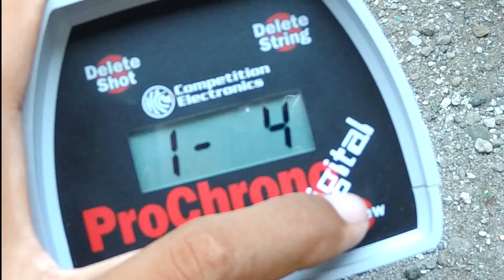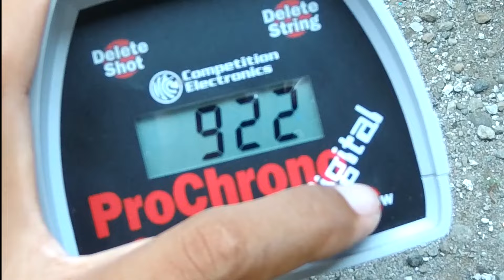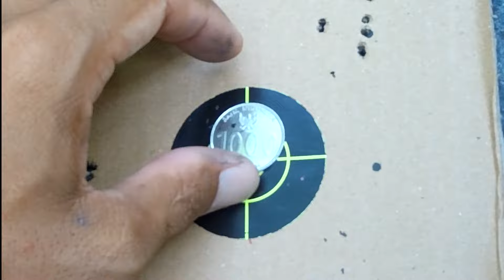SAYA PERLIHATKAN PROSES PENCARIAN AKURASI UNIT PENDEK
W.A ADMIN 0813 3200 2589

💥 *PERMEN LEDAK SLUG SWAGED PRODUK HSS MOLDING* 💥

ISI PER KALENG 250PCS
ORDERAN MASUK DIATAS JAM 11.00 IKUT PENGIRIMAN HARI BERIKUTNYA

💥 *PERMEN LEDAK 10*
Diameter rok 4.50 MODEL K.O
Spesial longrange
Hollow 2.00
( berat rata - rata 10 grain )
Harga 100.000 per kaleng

💥 *PERMEN LEDAK 12*
Diameter rok 4.51
Spesial longrange
Hollow 2.05
( berat rata - rata 12 grain )
Harga 115.000 per kaleng

💥 *PERMEN LEDAK 13*
Diameter rok 4.52
Spesial impact MK2
Hollow 2.45
( berat rata - rata 13 grain )
Harga 120.000 per kaleng

💥 *PERMEN LEDAK 14*
Diameter rok 4.53
Spesial impact MK2
Hollow 2.45
( berat rata - rata 14 grain )
Harga 125.000 per kaleng

💥 *PERMEN LEDAK 15*
Diameter rok 4.53
Spesial impact MK2
Hollow 2.45
( berat rata - rata 15 grain )
Harga 130.000 per kaleng

💥 *PERMEN LEDAK 16*
Diameter rok 4.55
Spesial impact MK3
Hollow 2.60
Harga 135.000 per kaleng

💥 *PERMEN LEDAK 18*
Diameter rok 4.52
Spesial Longrange
Hollow 2.00
( berat rata - rata 18 grain )
Harga 140.000 per kaleng

💥 *PERMEN LEDAK 20*
Diameter rok 4.52
Spesial Longrange
Hollow 2.00
( berat rata - rata 20 grain )